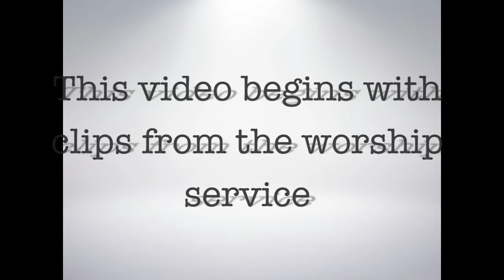Paul M Hanssen - "My God My God Why Hast Thou Forsaken Me?" / Apr. 2018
Was the fourth statement of Jesus on the cross actually "My God, My God, why hast thou forsaken me"? Some say it is a "bad translation". Others say God did forsake His Son. Others say Jesus was simply reacting to His human emotions and feelings. So what is the Truth? What does God's Word really say about this? We need not look any further than in the pages of scripture and allow the Word to explain Itself.

Pastor Paul taught this lesson on Good Friday. Here we take a look at scripture after scripture showing us a trail of Truth pointing to the reason for the fourth statement of Jesus on the cross.